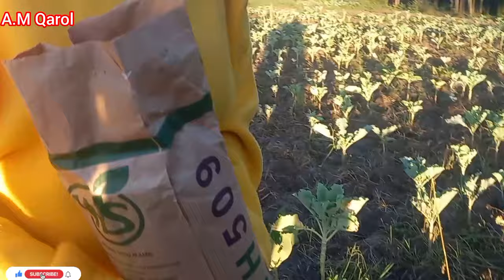Shocking!!!A.M Qarol's Fear Exposed.No Begging No Scams,No Going Back To Refugee Camp